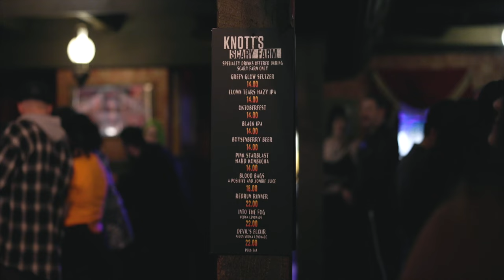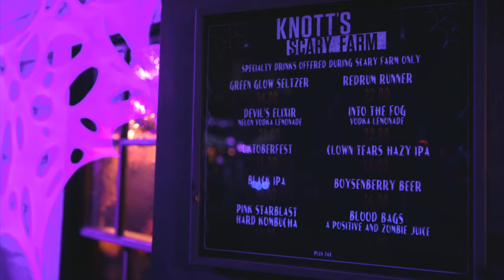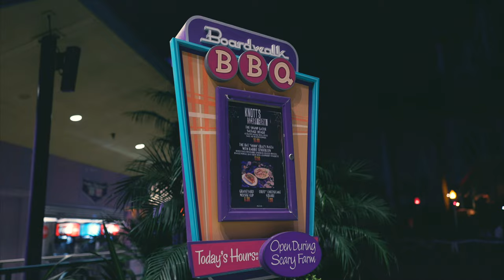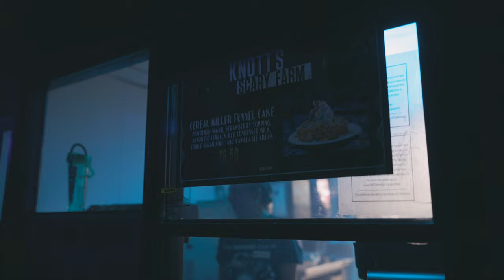2023 Knott's Scary Farm Food Review | Exotic Meats Pt 1.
Welcome to Thru The Turnstile !

We're here to try foods, experiences, and all things theme parks have to offer, and let you know if it's worth going Thru The Turnstile for.

This video we're adventuring to Knott's Scary Farm for their 50th anniversary where they have rare and exotic food choices this year!

Turtle, rabbit, and alligator are just some of the "scary" meat options guests can sink their teeth into. In this video we'll be trying turtle pizza, rabbit pasta salad, and an alligator sausage!

Follow for more of our adventures on TikTok and Instagram @ThruTheTurnstile

Intro: 00:00
Welcome to Scary Farm: 00:42
GORE-ing 20's Scare Zone: 01:06
Turtle Pizza: 01:51
Another Bite: 04:21
Ghost Town Streets: 07:17
Calico Saloon Blood Bags: 07:54
Cinema Slasher Maze: 10:29
Boardwalk BBQ: 11:23
Rabbit Pasta Salad: 12:13
Alligator Sausage: 15:01
Cereal Killer Funnel Cake: 16:49
Outro: 18:38